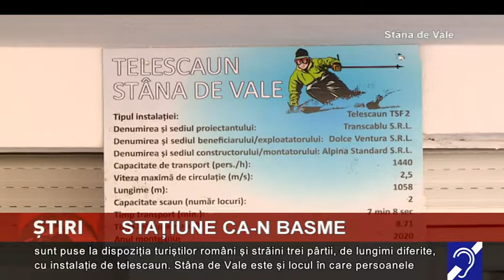Stațiune ca-n basme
Strat consistent de zăpadă, aer curat de munte, peisaj de basm, trasee turistice, multe posibilități de practicare a sporturilor de iarnă, dar și o bază de tratament! Dacă vreți să evadați din jungla urbană...